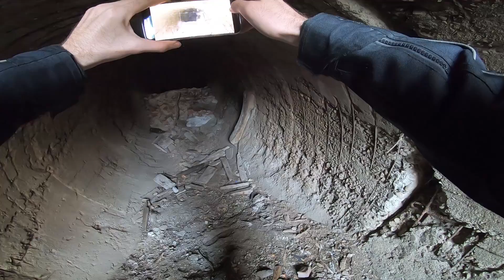Am Incercat Sa Ajung La un SAT PARASIT si AM DESCOPERT O MINĂ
Plimbarea de astăzi cu ATV-ul a pornit cu scopul de a  ajunge la un sat părăsit, dar pe drum către sat am descoperit o mină!

De fapt o galerie de aerisire a unei mine foarte vechi şi am coborât în ea (puţin)!